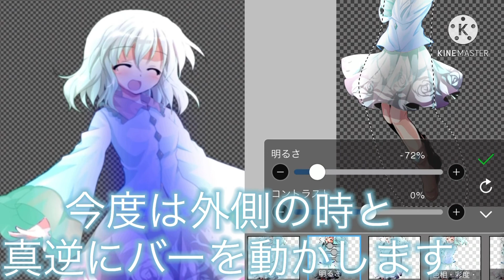綺麗風立ち絵加工方法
さよなら四月のドッペルさん

お借りした立ち絵  はるか様
古明地こいし